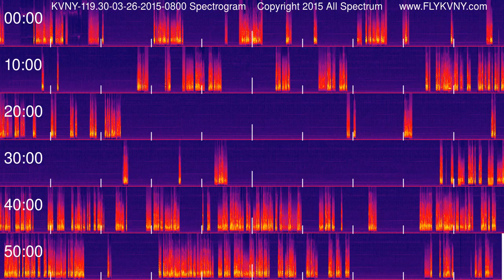Van Nuys Airport Tower Recordings 119.3 MHz 03-26-2015 0800 hour Spectrogram